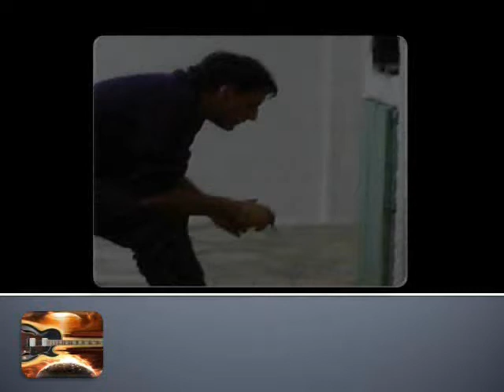Campfire At The Beach by Khalil & Laurent